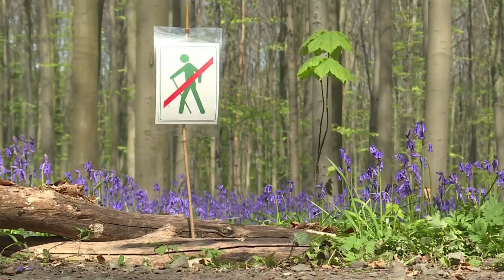غابة ساحرة قرب بروكسل مهددة جراء تدفق المتنزهين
تستقطب غابة هالربوس الواقعة جنوب بروكسل عددا متزايدا من الزوار الراغبين في التمتع بمناظرها الطبيعية الخلابة، غير أن السلطات تحاول تنظيم هذا التدفق الكبير تفاديا للأضرار اللاحقة بهذا الموقع الاستثنائي ذي التوازن الهش.تقرير مسجل. نوى أوري، لويك هوفستيدت، ناستاسيا، رانكوفيك